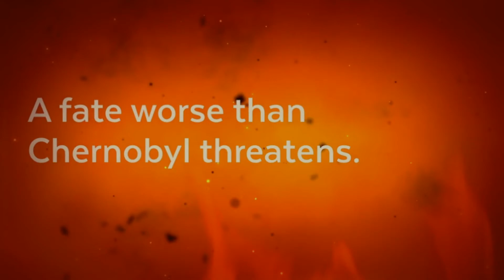CHATELET murder, espionage, thriller book Trailer #1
From the beaches of Malibu to the White House Situation Room and inside the exclusive nightclubs, bistros and chateaux of the Paris elite, brilliant Secret Service Agent Isabella “Izzy” Stone is plunged into a world of cyberterrorism, espionage, romance, and betrayal.

On special assignment to the French government, Izzy urgently travels to Paris. The shocking murder of a mysterious arms trader in the massive Châtelet metro, and a coded message from an old Paris friend set off alarms on two continents. An elusive global terrorist named “Lalo” appears to be plotting deadly cyberattacks on nuclear power plants in the U.S. and France that will turn both countries into radioactive death zones.

But who or what is Lalo? Could he be a fictitious creation? If he is real, who is he working for?

Izzy soon finds herself in a hall of mirrors, uncertain whom to trust as CIA, MI6, Russian and French intelligence agents play out their own agendas in the hunt for Lalo. Two charismatic men are deeply drawn to Izzy, but she must remain focused on the shadowy terrorist.

Izzy’s pursuit of Lalo leads to an astonishing discovery about Lalo’s true identity. Now Izzy is also a target. The chase is on. Time is running out. The stakes couldn’t be higher. Can Izzy stop Lalo before it’s too late?